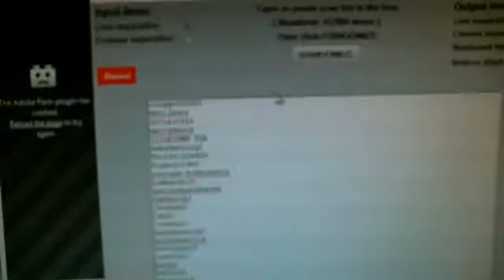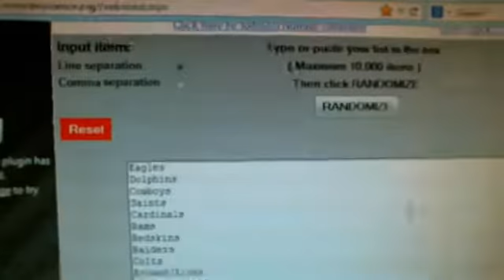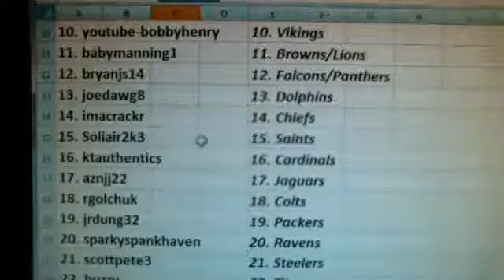Team Draw~2013 Panini Limited Football 15 Box Case Break #2